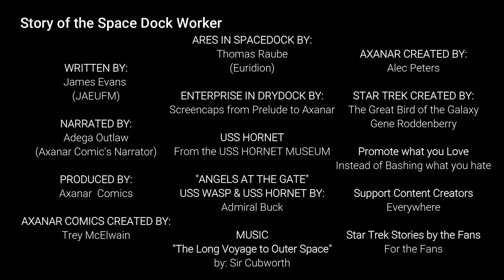CORE MATTER SHORT STORIES - A BITTERSWEET DAY BY JAEFUM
An amazing Short Story written by Darren Means, and narrated by the powerful Adega Outlaw!

Once again, the other day I awoke to find this craziness spreading all across social media!

And once again some wonderful friends and fans reached out and asked me what I thought.

Of course this is the "talk of the town" right now, and before I watched someone else's video, I figure I would give my thoughts.

~LLAP
~Trey

***GEAR THAT I USE IN MY STREAMS***

GREEN SCREEN SET UP WITH LIGHTS

GREEN SCREEN WITH NO LIGHTS

MY HEADSET WITH 7.1 SURROUND SOUND

MICROPHONE
(YETI NANO)

Canon Video Creator Kit [EOS 80D]

Mac's World Entertainment

Inspiration ~
in·spi·ra·tion
[ˌinspəˈrāSH(ə)n]
NOUN
1)the process of being mentally stimulated to do or feel something, especially to do something creative.
synonyms:
2) the quality of being inspired, especially when evident in something.
3)a person or thing that inspires.